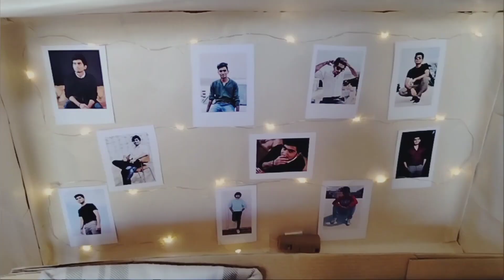ಅಣ್ಣನ 25th ಹುಟ್ಟುಹಬ್ಬ|My brother's 25th birthday|Family get together